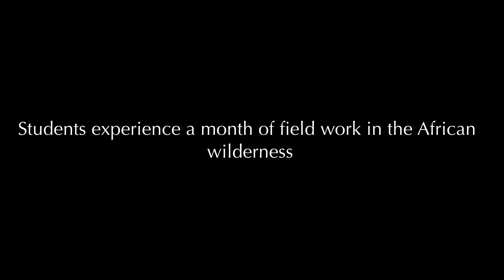The University of Nebraska-Lincoln | at EcoTraining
Six years and counting. UNL students usually spend a month at an EcoTraining camp to experience fieldwork in the African Wilderness. It is important for them to learn the many different ways of doing conservation and experience the true natural world.